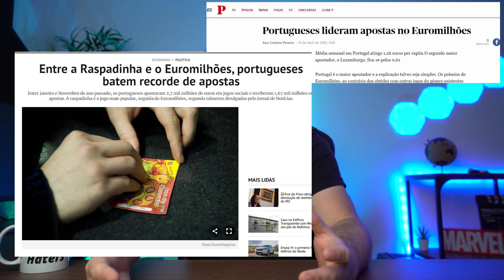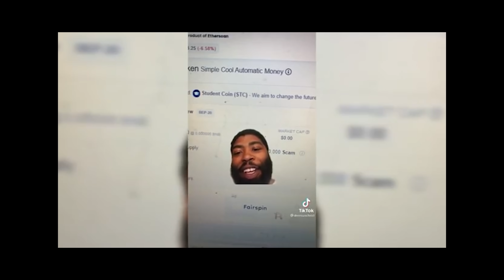A bolha das criptomoedas VAI ESTOURAR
Setup Mesa Youtube:
👉 Faca unboxings
👉 Softbox para luz
👉 Paineis de Absorção de som
👉 Nanoleafs (estão no tecto, cor roxa)
👉 Cam principal Sony A7S II - compra antes esta
👉 A minha objetiva principal
👉 Tripé cam secundária
👉 Led strips
👉 Monitores cam

Setup PC Gaming / Streaming
👉 Suporte Monitores
👉 Braço Microfone
👉 Webcam (cam)
👉 Suporte para cam
👉 Stream deck
👉 Alexa Echo Show
👉 Disco Externo
👉 Suporte headphones
👉 USB hub
👉 Hub carregamento wireless
👉 Leitor cartões

Produtos que andam comigo
👉 Apple Watch 6
👉 Powerbank Magsafe
👉 Airpods Pro

Produtos úteis que me perguntam:
👉 Impressora 3D
👉 GPS Tracker que uso na mota
👉 Vaporizador de bamboo para gyosas
👉 Gorilla pod para vlogging
👉 Carpet Extractor (car detailing)